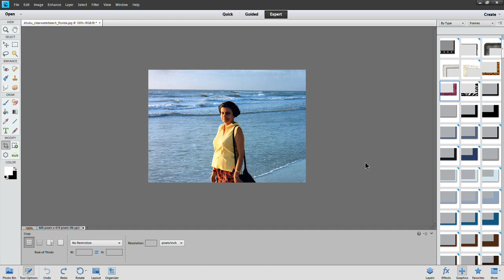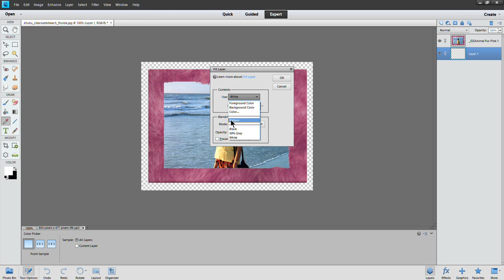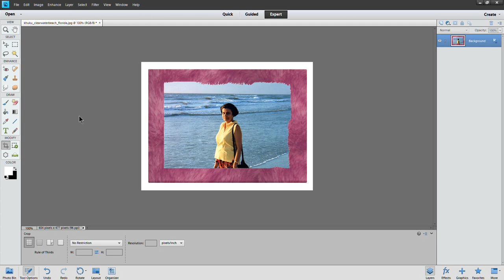Photoshop Elements Made Easy, Part 15 (How to add a frame around a picture)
This tutorial shows how to add a frame around a picture with Photoshop Elements. You will understand the steps much better if you watch this video on full screen.